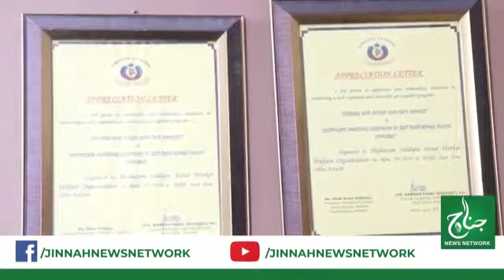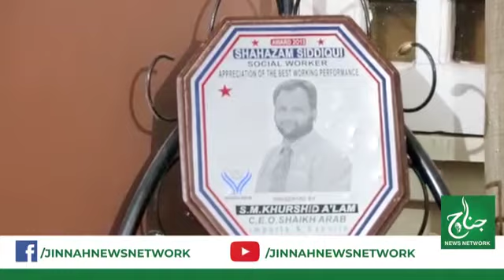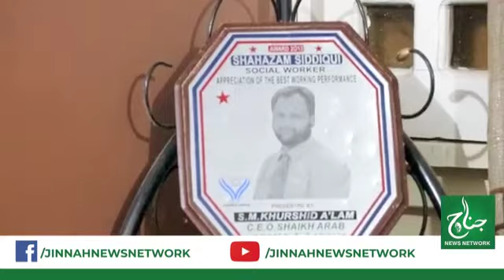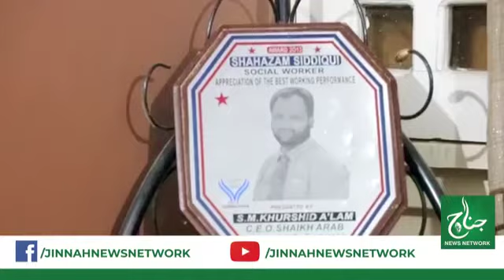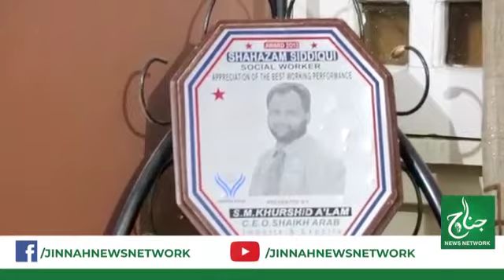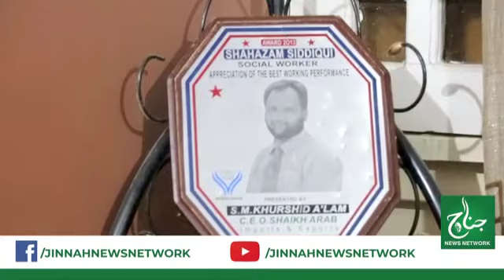Interview | The Shelter Homes Welfare Society